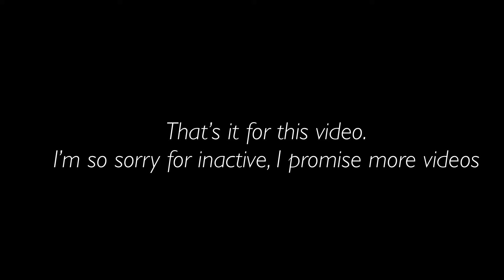My new name gives me Aimlock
★ Hello and welcome to my description! I hope you enjoyed this video! ❤

★ My Device, Equipment, Apps I Use :
- Headphones - Lenovo Y Gaming Headset ( From Lenovo Y530 Laptop )
- Recorder : iOS Screen Recorder
- Edit App : Lumafusion

★ My settings :
- Sensivity : X: 3.60    Y: 1.80
- Graphics : High
- Aim Acceleration : 15
- Crosshair : 34% Static

★ About me :
- I'm 15 years old.
- I'm from Lithuania in Europe

★ My GFX Maker : V1sion#6377
aNkel ツ#8785
-vDeep#6715

★ Clan : none